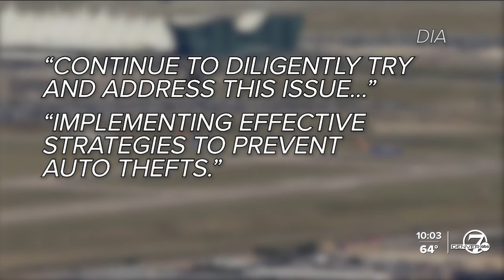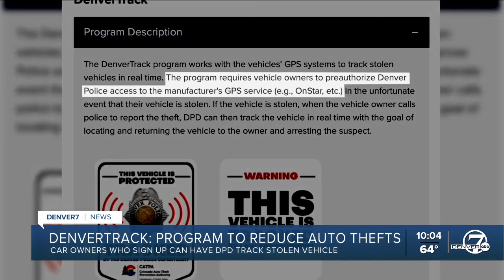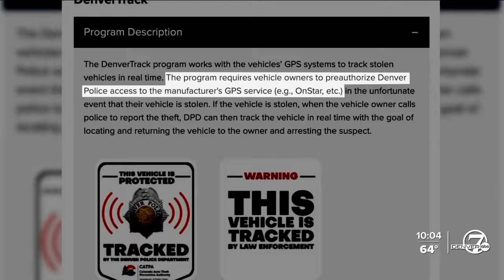13 people indicted after allegedly stealing cars from Denver airport, metro area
Thirteen people have been indicted on more than 120 counts after they allegedly stole vehicles from the Denver International Airport, Adams County and the Denver metro area.